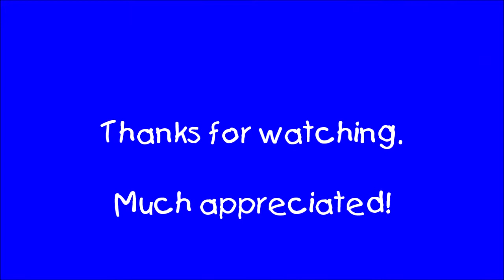Path of Exile: Barrows Map, Viper Strike ranger (raider)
This is my barrows map run that I barely completed. Lots of one-shot defeats that I never see coming (one of the biggest reasons I don't play hardcore). Otherwise, I'm slowly starting to get my sea legs back. :]